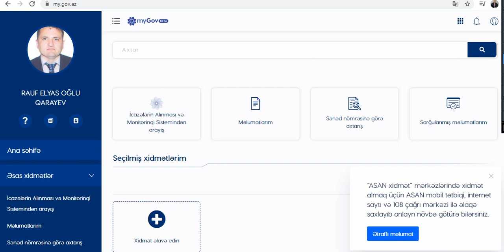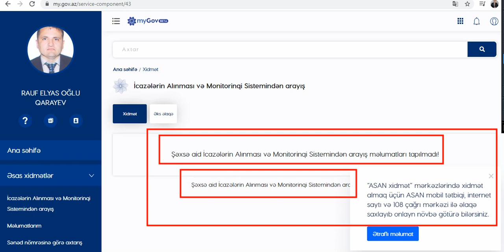Karantin dövründə cərimələrdən qaçmaq üçün, my.gov.az saytına daxil olun